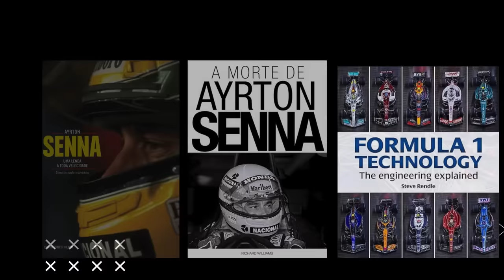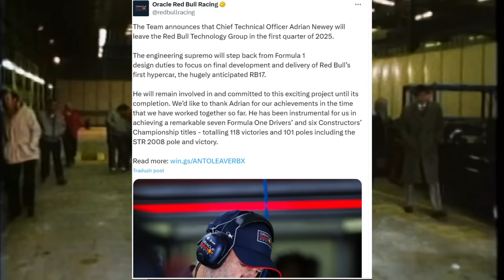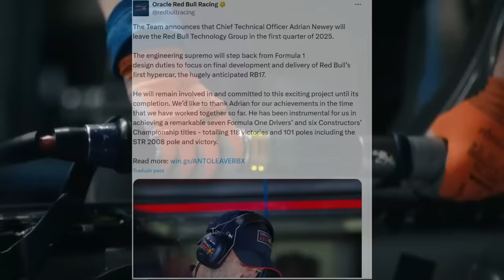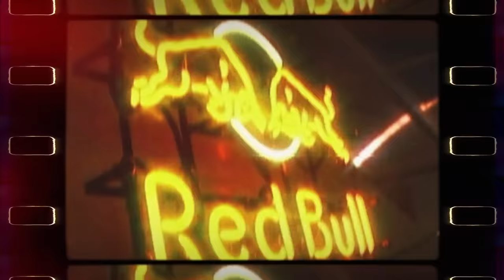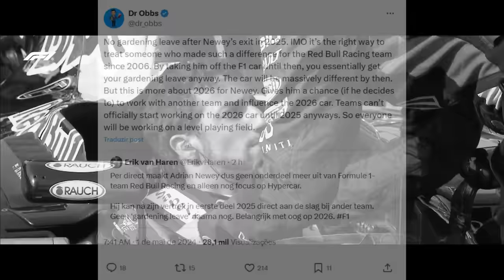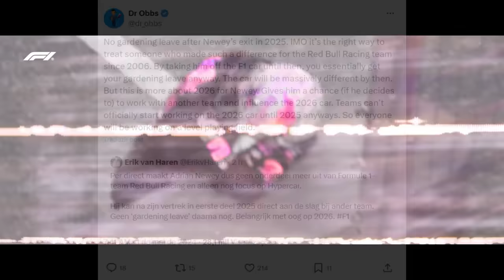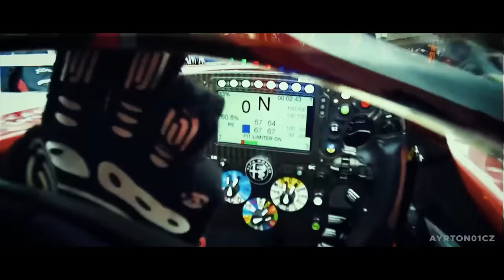B0MBA DO DIA: NEWEY FORA DA RED BULL, MAS TEM POLEMICA COM A QUARENTENA! TAVA NA CARA, NÉ...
Sergio Milani
@scuderiamilani (Twitter)

📰 *Fontes:*

João 3:16

00:00 - Introdução
00:32 - Livro do Senna, camisetas da F1 e jogos!
01:06 - Comunicado oficial
02:27 - E a tal jardinagem (quarentena)? Tem coisa aí
05:17 - Só juntar as peças...
06:10 - Vamos compreender como funcionam os rumores